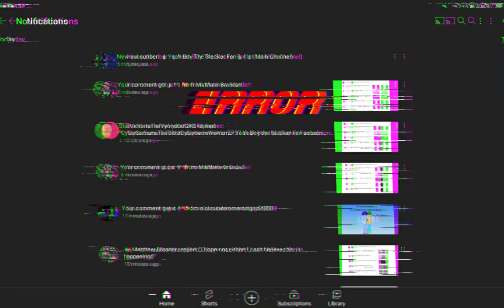ERROR! Bad news! @possiblycomingback subscribed to my channel.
Credit to @matthewbrander1418